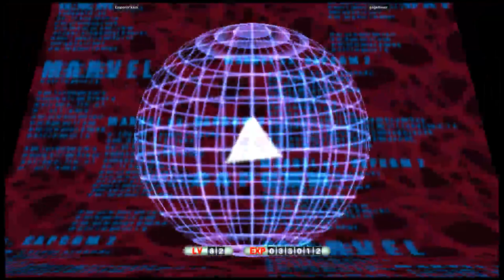MVSC2 - Emporor kain VS gagetlover | 🇺🇸🇺🇸 Fightcade2